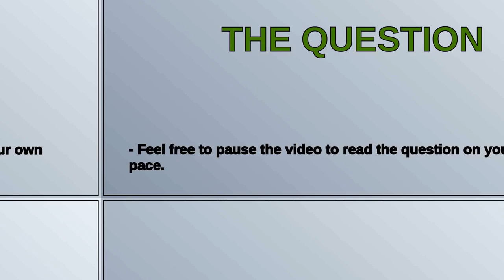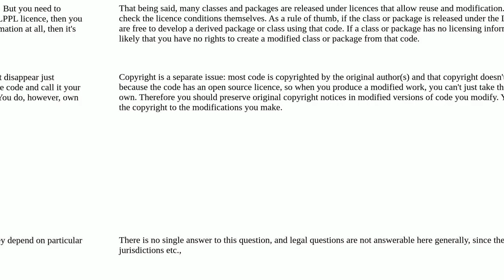Tex: Classes (.cls) copyright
Classes (.cls) copyright

A special thanks goes out to the community

  copyright overleaf